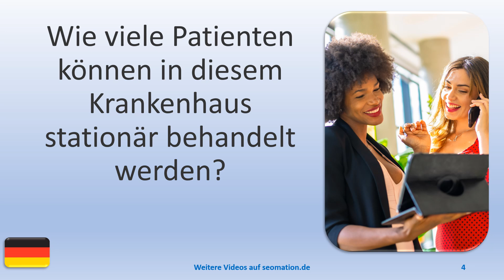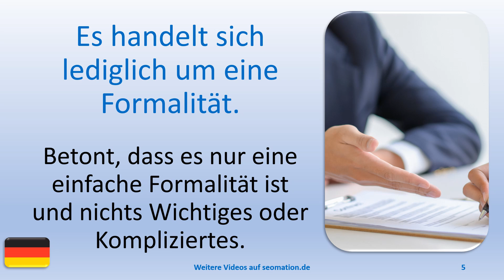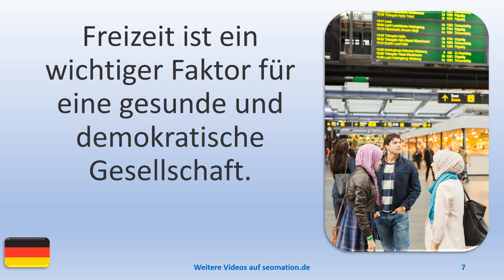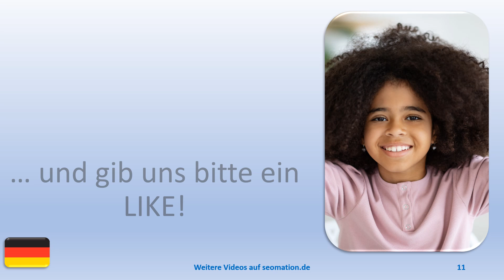▶️13411▶️Ich lerne Deutsch mit Texten und Bildern in unterschiedlichen Situationen.